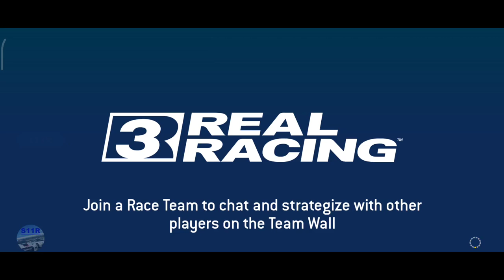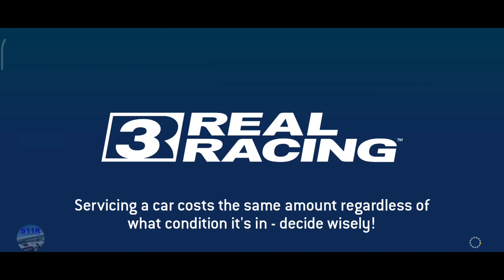Real Racing 3–Exclusive Series–Porsche Mission R–Tiers 11, 12, 13, 14, 15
00:00 | Real Racing 3–Exclusive Series–Porsche Mission R–Tiers 11, 12, 13, 14, 15
00:01 | 11.1 Suzuka Grand Prix Circuit(Hunter)
02:25 | 50% Complete
02:41 | 11.2 Bugatti Circuit(Elimination)
05:48 | 11.3 Red Bull Ring GP Circuit (Cup) [first 2 laps]
08:19 | 11.3 Red Bull Ring Grand Prix Circuit(Cup) [last 2 laps]
11:15 | 12.1 WeatherTech Laguna Seca(Speed Snap)
13:13 | 12.2 Silverstone The Grand Prix Circuit(Speed Record)
15:45 | 12.3 Circuit of The Americas Grand Prix Circuit(Cup) [first 2 laps]
19:12 | 12.3 Circuit of The Americas Grand Prix Circuit(Cup) [last 2 laps]
23:13 | 13.1 Lime Rock Park West Circuit(Autocross)
24:57 | 13.2 Indianapolis Motor Speedway Road Course(Head To Head)
26:46 | 13.3 Circuit de Catalunya GP Circuit(Cup) [first 2 laps]
29:48 | 13.3 Circuit of The Americas Grand Prix Circuit(Cup) [last 2 laps]
33:17 | 14.1 Red Bull Ring Südschleife National Circuit(Hunter)
34:36 | 14.2 Autodromo Nazionale Monza Junior Course(Elimination)
37:21 | 14.3 Suzuka Grand Prix Circuit(Cup) [first 2 laps]
41:06 | 14.3 Suzuka Grand Prix Circuit(Cup) [last lap]
43:29 | 15.1 Formula E Berlin Circuit Tempelhof Airport(Time Trial)

Car: Porsche Mission R Cup
My settings:
Steering sensitivity: 5
Assist : off